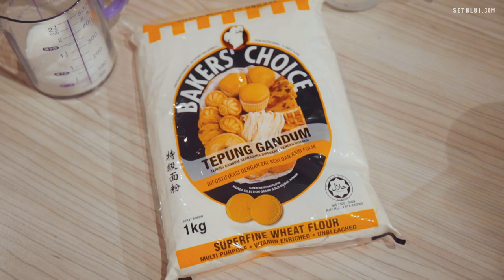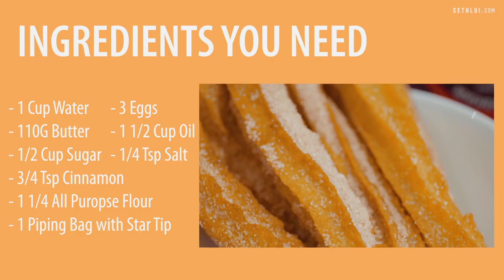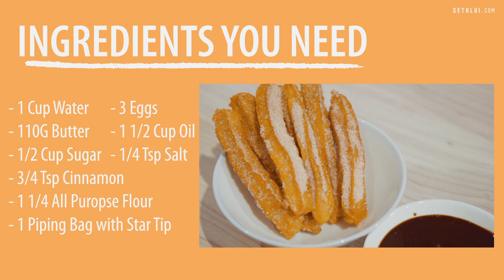Stay-Home Recipes: How To Make Disney Park's Churros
Have you ever wondered how Disney Park's famous churros are made? Here's how.

Produced by: Solomon
Edited by: Solomon
Shot by: Solomon